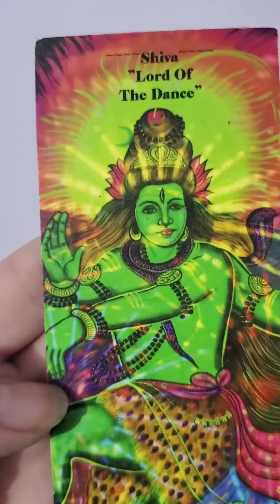Mahashivratri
Welcome to Positively Kimberly, your online source for spiritual development content!

Hello (:

As always we honor your amazing souls and appreciate all the love and support you have shown us over the years, we could not be here without you. Thank you.

Love always,
Kimberly Rochelle and the Positively Kimberly family

Positively Kimberly is led by founder Kimberly Rochelle, a seasoned spiritual development guide, we specialize in guiding individuals through tough times, empowering them to embrace their fully authentic selves and life.

Discover our range of transformative services:

🔍 In-Depth Psychic Readings: Delve deep into the mysteries of your life's journey. kimberlyrochelle.site/psychic-reading/
🌀 Psychic Healings: Restore balance and harmony to your mind, body, and spirit. kimberlyrochelle.site/energy-healing/
🔣 Symbol Interpretation: Decode the messages from the universe. kimberlyrochelle.site/symbolic-interpretation/
🌟 Coaching: Empower yourself to overcome obstacles and achieve your goals. kimberlyrochelle.site/schedule-coaching/
🌙 Live New Moon Manifestation Events: Harness the power of the new moon to manifest your desires in real-time. kimberlyrochelle.site/new-moon/
☕ Coffee with Kim: A cozy chat over coffee to discuss life's ups and downs. kimberlyrochelle.site/coffee-with-kim/

You can also experience personalized guidance, motivation, and more with a video on Cameo

Join us on the path to self-discovery and transformation. Embrace your authenticity with Positively Kimberly’s Spiritual Development Services.

Unlock exclusive benefits and join the inner circle of Positively Kimberly’s community!

🔒 Exclusive content: Dive deeper into spiritual insights and personal growth.
👀 First looks: Be the first to see new offerings, events, and updates.
🎬 Behind the scenes: Get an insider's view into Kimberly's spiritual journey and development process.

Join us in the pursuit of spiritual development, growth, and authenticity. Together, let's grow together with Positively Kimberly.

Love the holidays we celebrate?

Embark on a journey of celebration and discovery with Positively Kimberly!

Founded on the premise of embracing the joy of unique holidays around the world, Positively Kimberly has been spreading positivity and cultural appreciation since its inception.

Join us as we traverse the globe, immersing ourselves in the richness of diverse traditions and festivities. From vibrant festivals to sacred rituals, there's always something new to explore and celebrate.

Let's celebrate together and create unforgettable memories with Positively Kimberly!

We look forward to connecting with you and exploring potential collaborations.